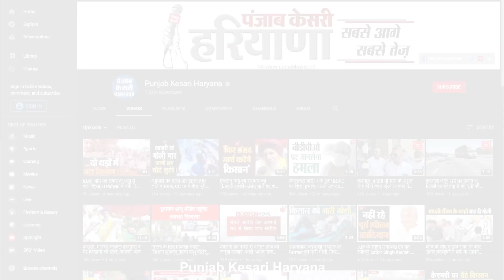सोनीपतः खेतों में चर रही गाय को पीट-पीटकर उतारा मौत के घाट, आरोपी अजय गिरफ्तार